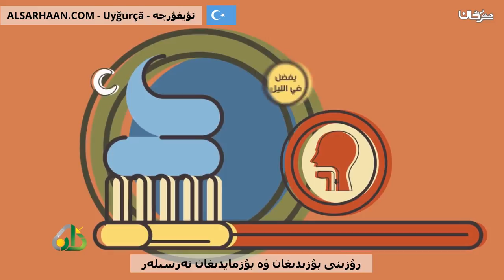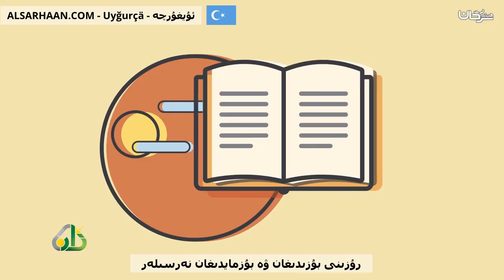رۇزىنى بۇزىدىغان ۋە بۇزمايدىغان نەرسىلەر ما لا يفطر